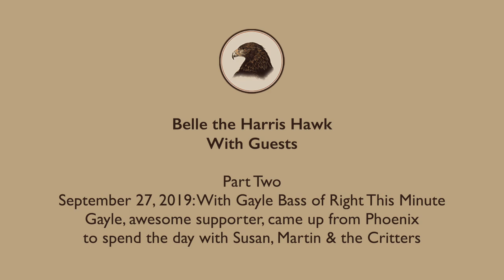Belle the Harris Hawk & Guests!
From September of 2019.  Some excerpts from Susan & Martin's trip up Wyoming.  Belle went along and their family went out hunting with her.  The second part includes Gayle Bass of TV show Right This MInute.  She came up from Phoenix to visit with Susan, Martin and the critters for a day.  Gayle is a huge support not only of SWF, but MANY wonderful charities.  Our thanks to Gayle and Right This Minute for including us on their show!  Links to their vids below:
▫️ Gayle Bass Goes Hunting with a Hawk
▫️ Deer Found in Unexpected Places Returned to the Wild

Please Shop our Amazon Wishlist

_Mail Donations_